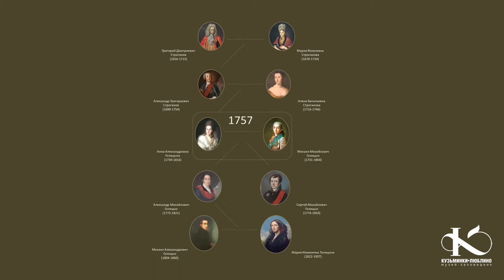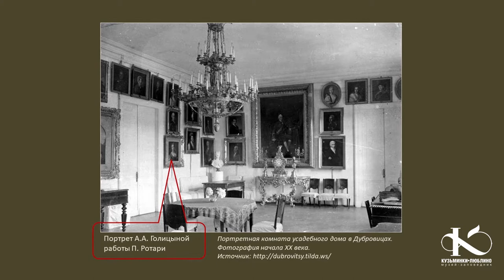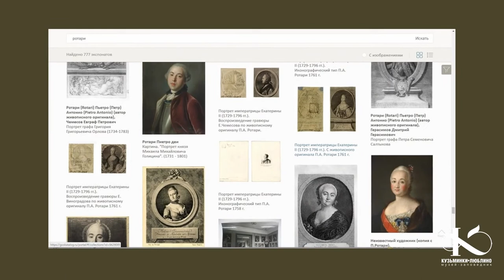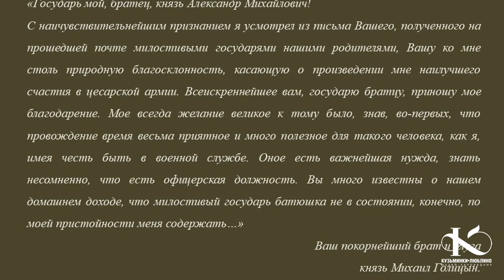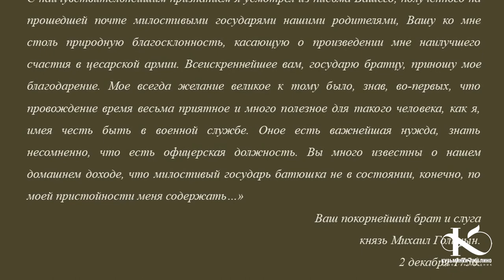Портреты князя Михаила Михайловича и княгини Анны Александровны Голицыных. Художник Пьетро Ротари.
Портретная галерея усадьбы Кузьминки. Портреты князя Михаила Михайловича и княгини Анны Александровны Голицыных. Художник Пьетро Ротари.

В 1757 году усадьба Кузьминки получила новых хозяев, которые со временем сделали ее настоящим родовым гнездом. Восемнадцатилетняя дочь Александра Григорьевича Анна стала женой князя Голицына. Счастливая и долгая семейная жизнь способствовала тому, что супругами Голицыными было заказано большое количество парных портретов. Большинство полотен высокого художественного уровня. Значительная часть портретов Анны Александровны и ее мужа Михаила Михайловича происходит именно из Кузьминок. На протяжении почти 50 лет супружеской жизни портреты заказывались выдающимся художникам: П. Ротари, Ф.С. Рокотову, И. Барду, И.Б. Лампи. По изображениям можно проследить, как с течением времени менялись не только стиль и техника написания портретов, но и внешность супругов.

 Первым по времени можно считать портрет двадцатилетней Анны Александровны, написанный итальянским художником Пьетро Ротари в 1759 году. Портрет был создан через два года после свадьбы хозяйки Кузьминок. К этому времени она уже имела одного или двух сыновей. Ротари, приехавший в Россию по приглашению императрицы Елизаветы Петровны, быстро завоевал популярность благодаря хорошей технике письма и умению представить модель с самой приятной стороны. В данном случае юная и привлекательная княгиня Голицына не столько нуждалась в приукрашении, сколько в возможно более точной передаче сходства. Это удалось художнику. Он сумел передать черты лица и взгляд, которые впоследствии будут повторяться в работах других портретистов.

Лекции проводит хранитель музейных предметов Мария Борисова